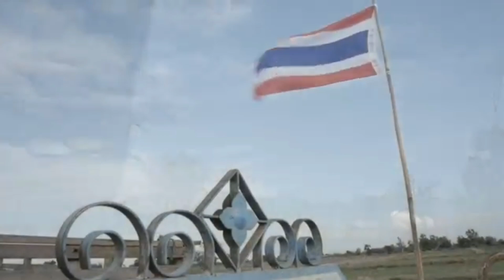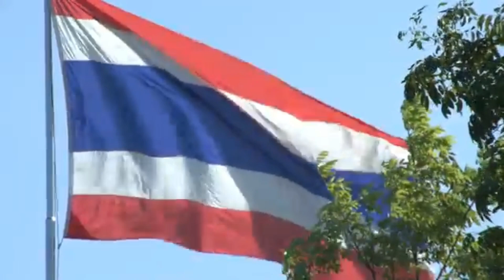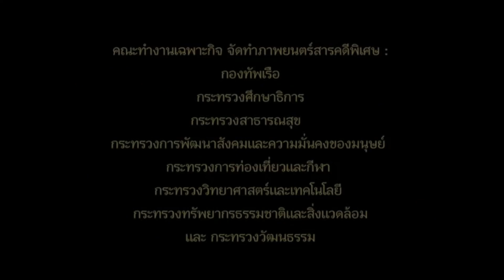ส้มแดง หักกันเอง ! เบื้องลึก หลังหักหลังตั้งรัฐบาล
Line  : vihok001